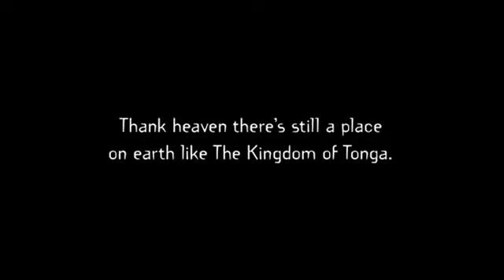Leaving America? Expat To Here ➽Very Afordable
Home Building Lots Available starting at $6,900 U.S.D.
That is not a typo
Very affordable
No GMO
Live in a toxic free environment
Organic food grows all year around, as a normal way of life

Speak directly to a person who has lived in the beautiful, safe
South Pacific for 14+ years
Home Lots available for less than $7,000
Larger parcel of land available / acres

THX Robert